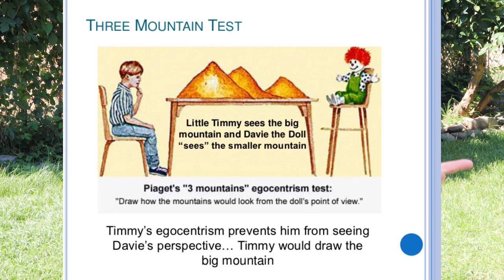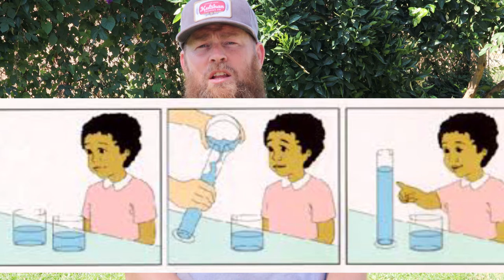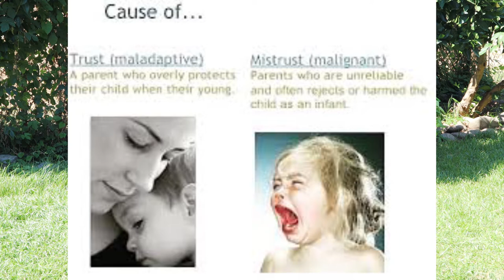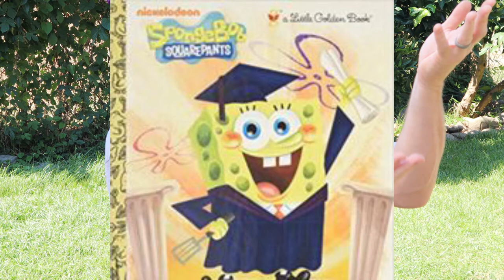Development Lecture 4 Piaget and developmental psychologists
Piaget was a cool cat.